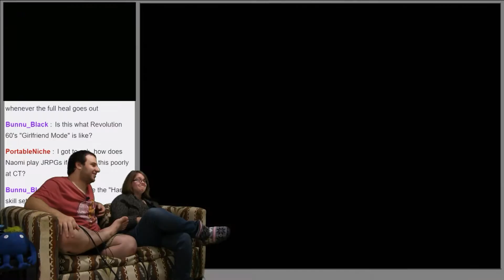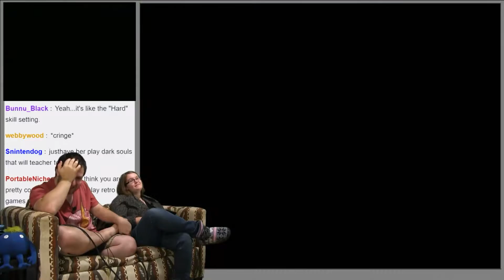Pumpernickel Queen! -- Chrono Trigger #59 -- No Talent Gaming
Didn't do so well this time, eh Dev?

Chrono Trigger's probably the most neglected RPG series on the Square Enix roster... this is also probably why Chrono Trigger is the most popular of the Square Enix RPGs ever, with the possible exception of Final Fantasy 7.  Chrono Trigger was made by Square's "Dream Team", bringing in Final fantasy alum, the artist from Dragon Quest, and some of the most talented musicians in the industry. Chrono Trigger was born out of the desire to start a new IP, and not be restrained by the previously-established conventions of other RPG series'. The final product ended up being a foundational jRPG, completely revolutionizing the way that role-playing games were viewed in the larger gaming industry, as well as earning a pop culture status alongside Back To The Future as one of the premiere time travel stories.  And, of course, it served as a fundamental part of millions of 90's kids' childhoods.  Long story short, Chrono Trigger is one of the best video games ever made... and Naomi's never played it! Let's fix that.

BTC:bc1q6udqgvfm9uaj59l24ut7f73wvsfu707kk6pn3m